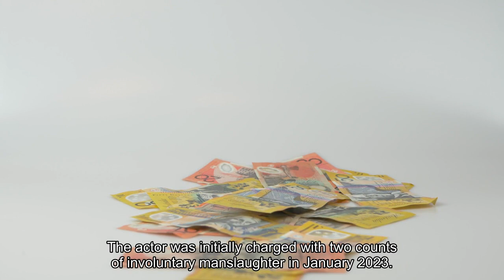Alec Baldwin Charged With Involuntary Manslaughter In 'Rust'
Actor Alec Baldwin was indicted for a second time Friday for involuntary manslaughter by a New Mexico grand jury, multiple outlets reported, more than two years after he held the gun that killed a cinematographer on the set of the movie “Rust.”18. That’s how many months Baldwin could face behind bars if he’s convicted. The actor was initially charged with two counts of involuntary manslaughter in January 2023, after a two-year investigation into the shooting that killed Hutchins and injured director Joel Souza. Baldwin pleaded not guilty and has maintained that he did not pull the gun’s trigger and believed the gun to be safe. Hutchins was killed during a rehearsal when a gun in Baldwin’s hand fired a live bullet, shooting her in the chest and Souza in the shoulder. The gun had live ammunition, which was not supposed to be on the set of the film. In April, prosecutors dismissed the initial charges. At the time, ABC reported the decision to drop the counts was made in part because investigators discovered the trigger control in the Colt .45 was not properly functioning and because the joints in the revolver were worn. Prosecutors speculated at that time, there was a chance Baldwin could be recharged. Before dropping the charges, prosecutors argued that Baldwin had his finger on the trigger in photos and videos from the set. Hannah Gutierrez-Reed, who was the film’s armorer, also faces involuntary manslaughter charges for her role in the case. Gutierrez-Reed has pleaded not guilty and her trial is scheduled to begin in February. Prosecutors May Recharge Alec Baldwin In ‘Rust’ Case, Report Says (Forbes)Alec Baldwin Charges Dropped After Fatal ‘Rust’ Shooting, Lawyers Say (Forbes)Prosecutor Overseeing Alec Baldwin ‘Rust’ Charges Steps Down From Case (Forbes)Alec Baldwin Moves To Disqualify Special Prosecutor In ‘Rust’ Case For Serving As State Lawmaker (Forbes)‘Rust’ Will Resume Filming This Spring With Alec Baldwin As The Star—Despite Manslaughter Charges (Forbes)‘Rust’ Shooting: Alec Baldwin Pleads Not Guilty To Involuntary Manslaughter Charges (Forbes)The ‘Rust’ Shooting, Over One Year Later: Everything You Need To Know (Forbes)